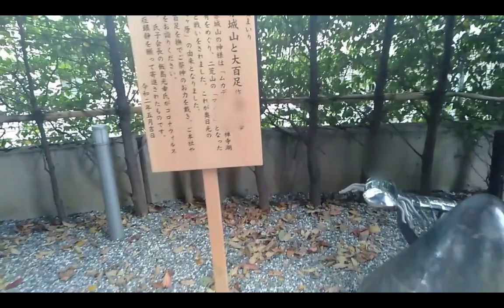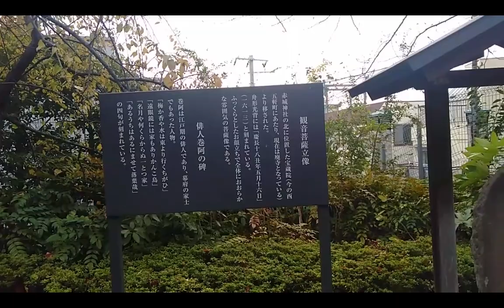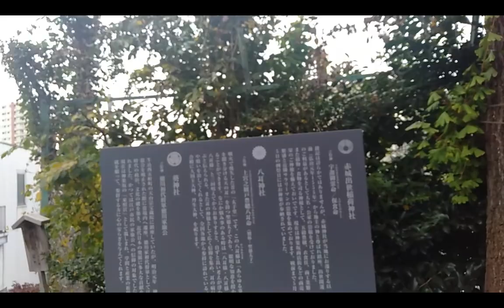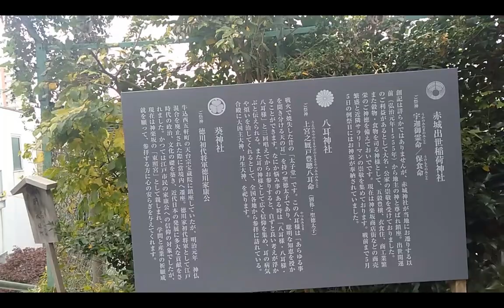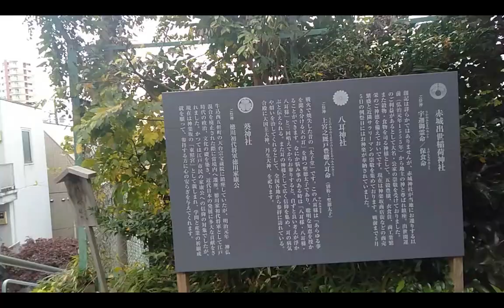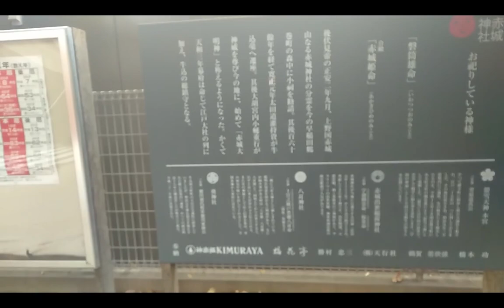【ブラピカリ】神楽坂2 kagurazaka2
ウォーキング動画
JR総武線飯田橋駅の近くにある、神楽坂の動画の第2弾です。
今回は、神楽坂毘沙門天をスタートして、そのまま東京メトロ東西線の神楽坂駅を目指しつつ、途中で神楽坂駅近くの赤城神社にお参りする動画となっています。
それと、途中に神楽坂聖天の安養寺のお堂がありましたが、通り過ぎてしまったので、グーグルマップからストリートビューだけ載せました。
赤城神社はその中に聖徳太子を祀った八耳神社や菅原道真を祀った蛍雪天神などがあるやや大きめの神社になります。
Walking video
This is the second video of Kagurazaka near Iidabashi Station on the JR Sobu Line.
This time, it is a video of starting Kagurazaka Zenkokuji and aiming for Kagurazaka Station on the Tokyo Metro Tozai Line, while visiting Akagi Shrine near Kagurazaka Station on the way.
Also, there was a temple of Anyo-ji Temple in Kagurazaka Seiten on the way, but since it passed by, I posted only Street View from Google Maps.
Akagi Shrine is a rather large shrine that includes Prince Shotoku's Hachimi Shrine and Sugawara no Michizane's Hotaruyuki Tenjin.
グーグルマップ上のurl

神楽坂聖天安養寺のページ

/playlist?list=PLAgAFjLMfkeKTgOXqmWcIMlf1LSXiVTxW